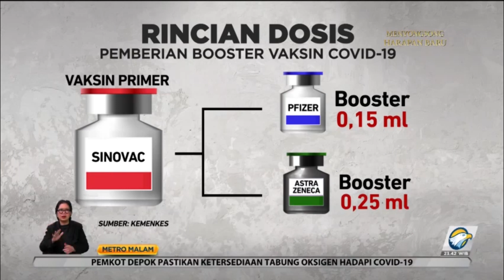Stok Menumpuk, AstraZeneca Difokuskan Jadi Vaksin Booster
Kementerian Kesehatan bakal memfokuskan penggunaan vaksin covid-19, AstraZeneca pada Januari hingga Maret 2022 sebagai vaksin booster. Alokasi ini akan diutamakan karena ketersediaan vaksin AstraZeneca cukup banyak.